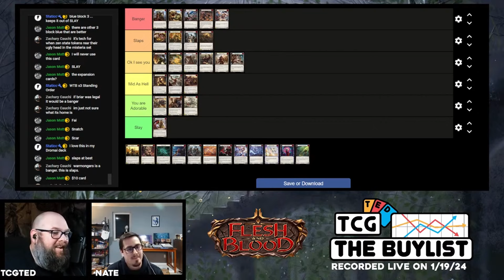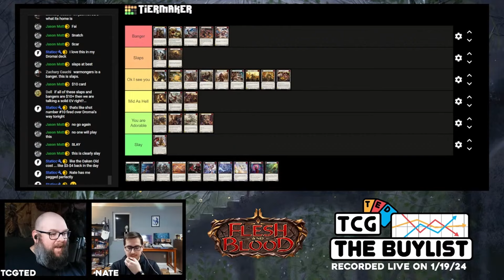The Buylist Highlight: Heavy Hitters Hybrid/Generic Majestic Tier List!!!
Nate and I go live and chat about all the latest Hybrid/Generic Majestics in Heavy Hitters!

0:00 Intro
0:20 Talk a Big Game
03:56 Runner Runner
08:38 Double Down
11:21 Nasty Surprise
13:06 Pay Up
15:06 Ripple Away
17:52 Standing Order
23:15 Tenacity
25:20 Seduce Secrets